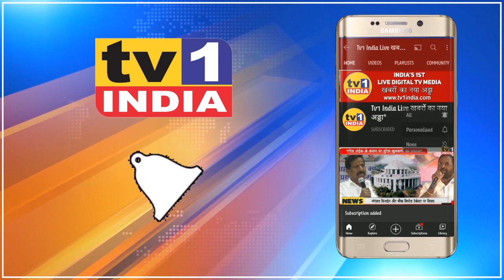Markandey Hariom बने BJP UP सेल के नए जिलाध्यक्ष | Ramchandra Gharat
वरिष्ठ हिन्दीभाषी नेता मारकंडेय केवट हरिओम ने आज सैकड़ों समर्थकों के साथ बीजेपी में प्रवेश कर लिया. नवी मुंबई जिलाध्यक्ष रामचंद्र घरत ने मारकंडेय हरिओम को बीजेपी का झंडा थमाकर पार्टी में प्रवेश कराया.